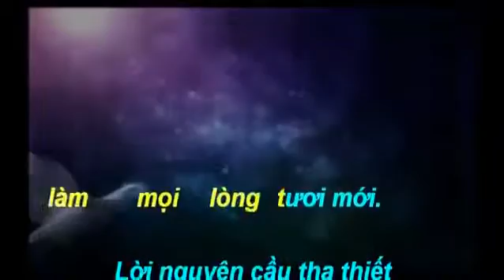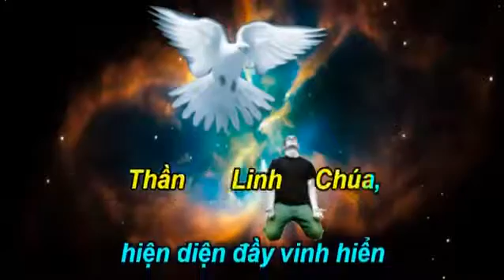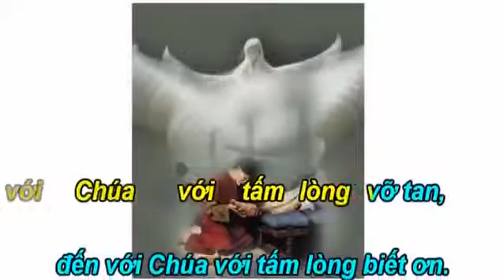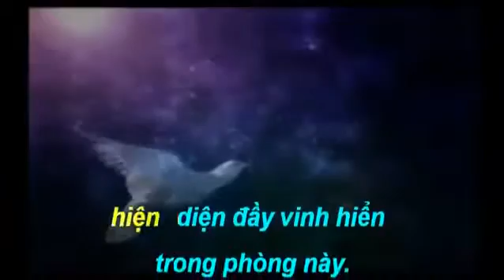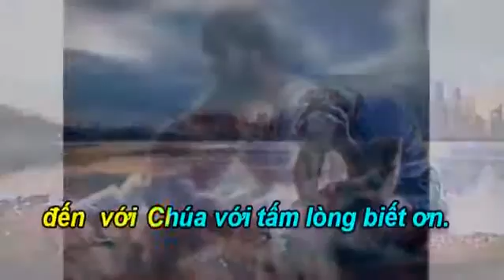Từ cỏi lòng sâu thắm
Truỳnh Quốc Hân